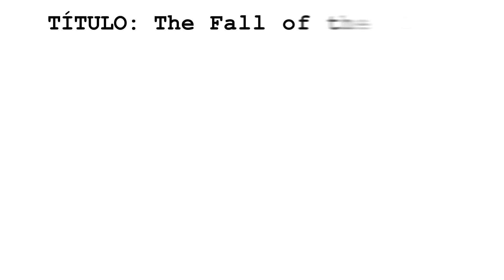LA CAÍDA DE LA CASA USHER: La SERIE de TERROR del AÑO | CRÍTICA | NETFLIX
Como todos los años, Mike Flanagan regresa con otra serie de terror para Netflix. En esta ocasión se trata de La caída de la casa Usher, una adaptación libre de distintos trabajos de Edgar Allan Poe.

Rafael Salinas Rafa Salinas Crítica Opinión Review Sin Spoilers